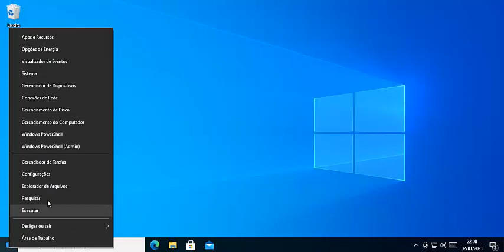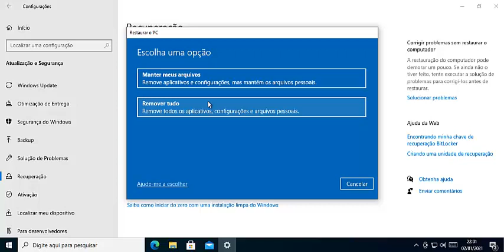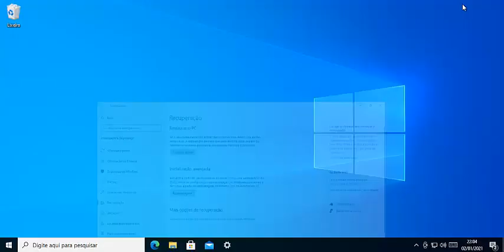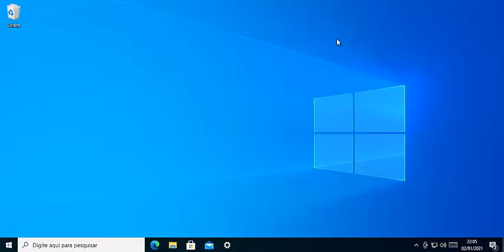Porque Ensinar Sobre a Formatação do Windows 10 Deixou de ser Necessário em 2021 I Opinião do Canal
Fala galera, segue mais um vídeo do canal, desta vez um vídeo diferente, nele eu exponho a minha opinião sobre a necessidade de se fazer vídeos ensinando a formatação do Windows 10, com as novas funcionalidades na minha opinião não há mais necessidade, qual a sua ?

Abraços